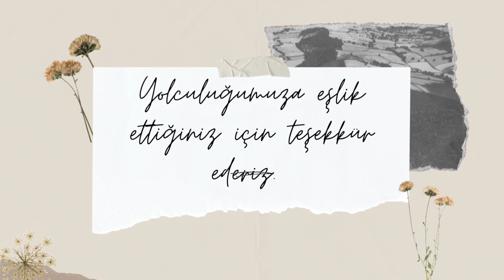Cennet Koyu - Akyaka Mazı Bodrum 2 - Karavan yapımına kısa bir mola 9 günlük tatil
L1H2 9 metreküp camper Karavan yapımina kısa bir süre ara verip, 9 günlük bir tatil yaptık.

1. bölümde Akyaka ve Mazı günlerini paylaştık.

Bu 2. bölümde Bodrum Torba ve Cennet Koyu günlerimiz var.

Gezenler Karavan teşekkür ederiz.